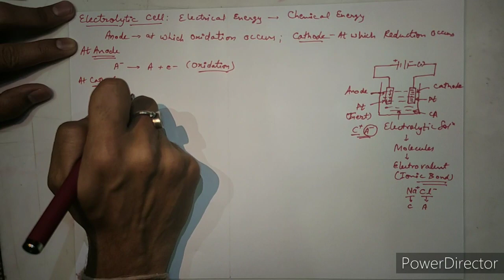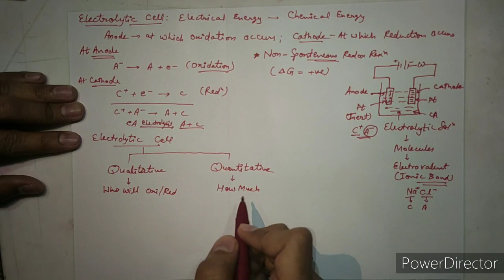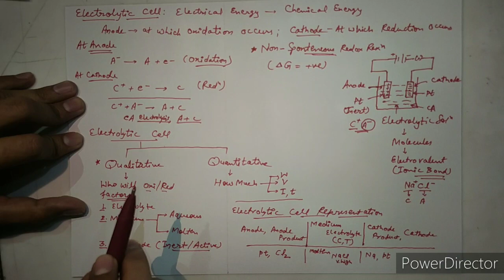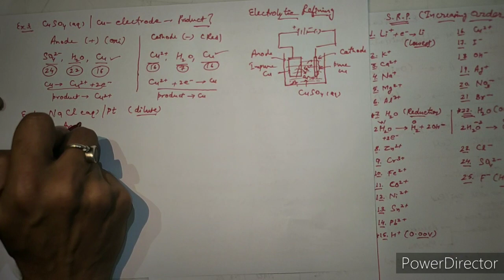Class XII, Chapter 2, Electrochemistry - Electrolytic cell and product of Electrolytic cell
Topic: Electrolytic cell and product of Electrolytic cell.